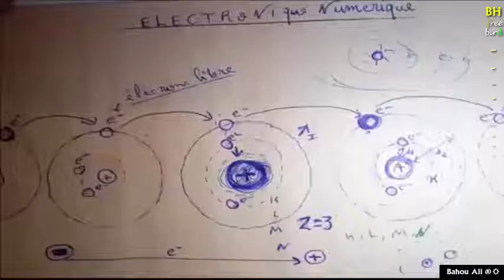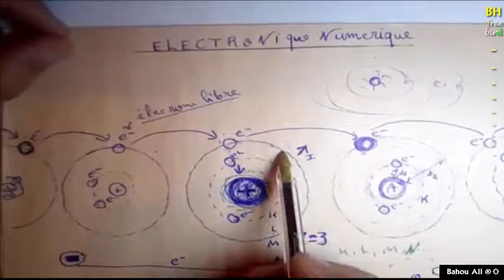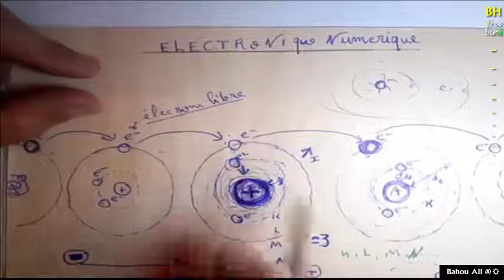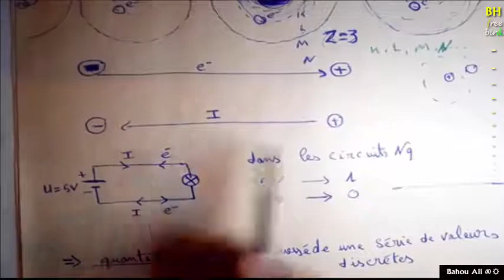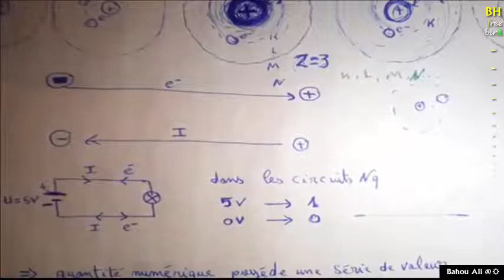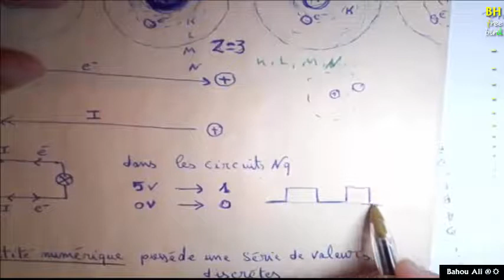ELECTRONIQUE NUMERIQUE EP1 CODAGE NUMERIQUE